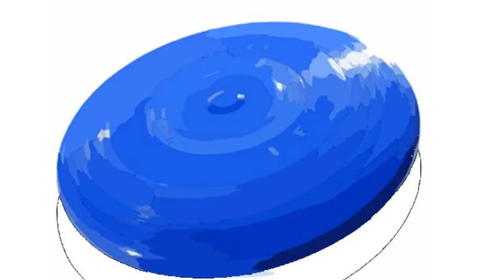Surfin' Sam & Thig : K-PAL 1380 am Radio, October 1988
Children's Radio Station during the late 1980's in central Arkansas.  Morning of October 13, 1988.